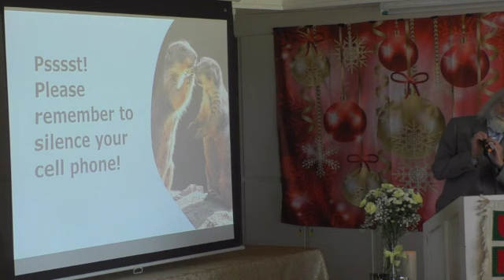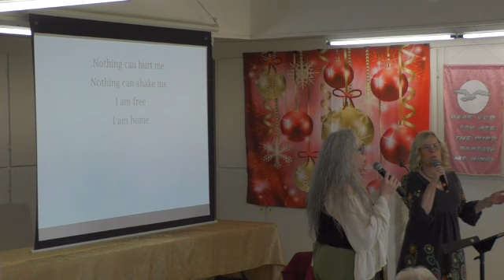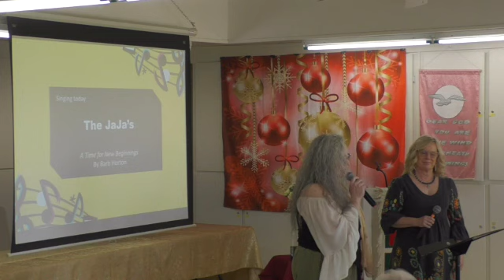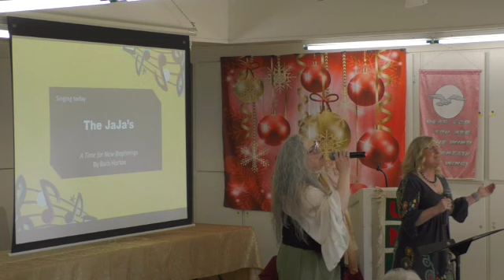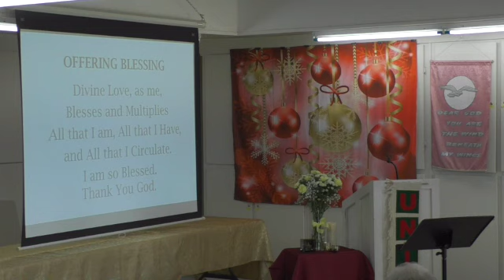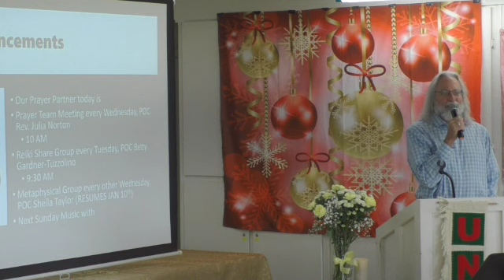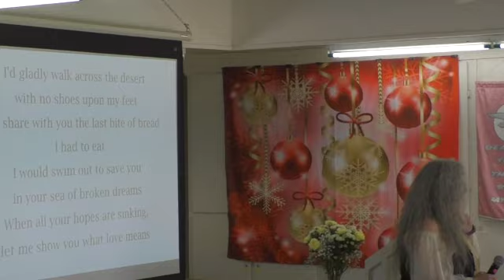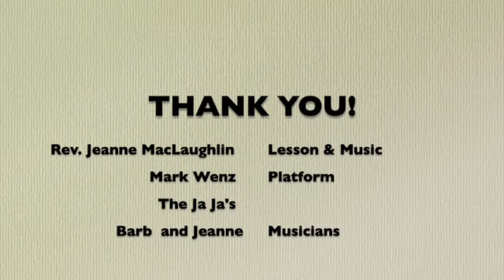12 31 2023 Unity Church of Sun Lakes - Rev. Jeanne MacLaughlin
Remembering, Reflecting, and Radiating!